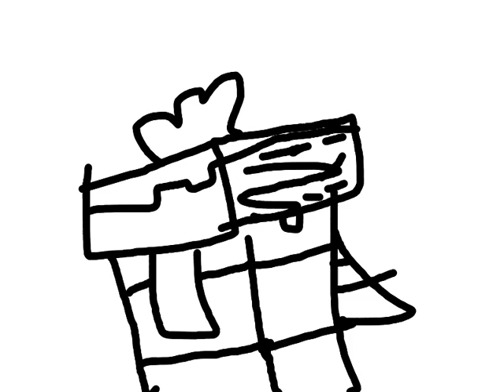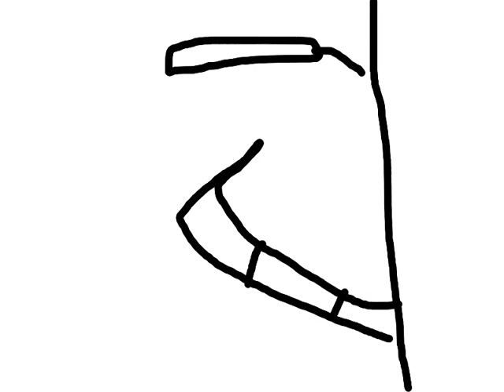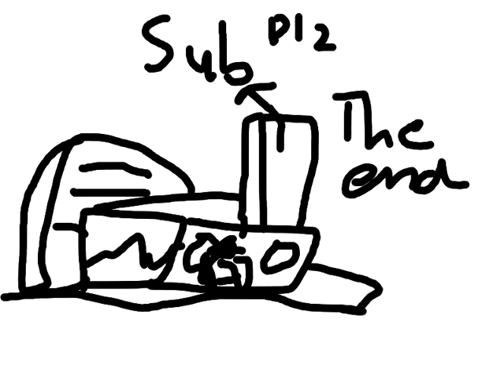Animation test 9/22/19/Test++11